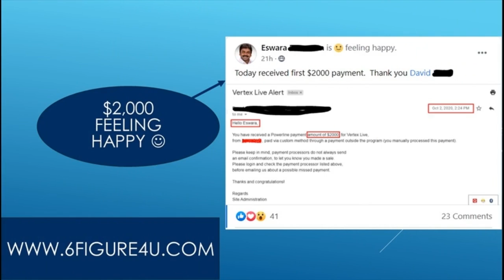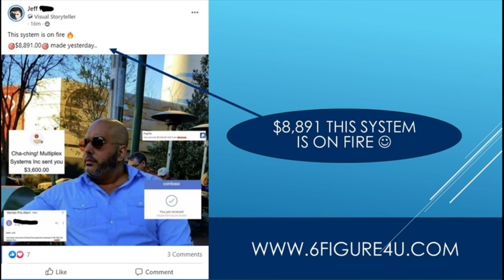Affiliate Marketing Companies Philippines - Top 10 Affiliate Marketing Programs For 2020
Dallas affiliate marketing companies programs agency in dallas tx.Important: make sure to like and comment "affiliate marketing" on this video if you want me to make more videos on this topic!..Affiliate marketing companies philippines.Jan 13  2017 - the top 7 affiliate marketing companies in 2017.

Choose dmc - top affiliate marketing companies in delhi.
Affiliate marketing companies philippines affiliate marketing companies are incentivized with a percentage of profit when a purchase ...You will learn here passive income in the philippines by affiliate marketing in lazada.
In the video above  i showed about how to do affiliate marketing here in the philippines  the best way paano kumita online.
Easy1up
Easy 1 Up
forsage
forsage levels
forsage review
forsage compensation plan
Easy1up Review
Profits Passport